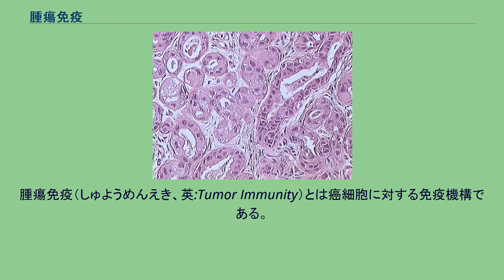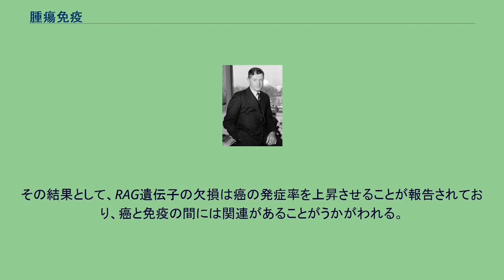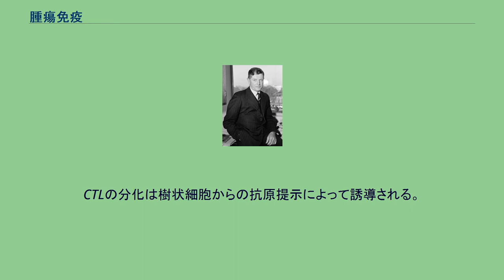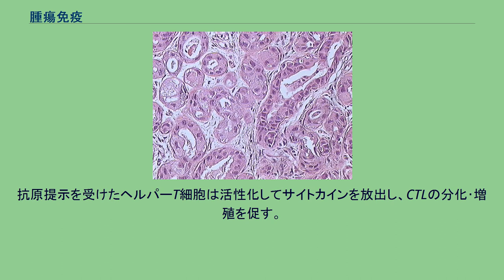腫瘍免疫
乳癌組織のヘマトキシリン-エオシン(HE)染色。
腫瘍免疫（しゅようめんえき、英:Tumor Immunity）とは癌細胞に対する免疫機構である。
癌細胞は自己の細胞の遺伝子に変異が生じることによりできたものであるにもかかわらず、宿主の免疫機構による認識を受け、排除される。
腫瘍免疫には自然免疫系と獲得免疫系の両方が関与しており、腫瘍の成長を抑制する。
フランク・バーネット 癌と免疫は関連があることは19世紀末から知られており、1891年に外科医であるW.B.コーリーが細菌由来毒素であるコーリートキシン（Coley Toxin）を癌患者に投与して、免疫を賦活させることにより癌を治癒させたことに端を発する。
1950年代に入ると｢免疫学的監視説｣と呼ばれる形でフランク・バーネットらによって提唱され、1960年代には広く受け入れられるようになった。
これは生体内では常に悪性腫瘍細胞が産生されており、免疫応答によってこれらが駆除されているというものである。
しかし、リンパ球の一種であるT細胞を持たないはずの胸腺欠損ヌードマウスと正常なマウスを比較したところ癌の発生に差が認められないことなどから免疫学的監視説は一時疑問視された。
その後の研究で胸腺欠損ヌードマウスにもNK細胞などによる免疫が残っていることが明らかになり、2001年には免疫グロブリンの多様性に関与するRAG遺伝子を欠損したマウスを用いた実験が行われた。
その結果として、RAG遺伝子の欠損は癌の発症率を上昇させることが報告されており、癌と免疫の間には関連があることがうかがわれる。
癌細胞では正常では発現しないはずの抗原が産生されることがあり、これを腫瘍特異抗原（TSA）と呼ぶ。
一方、正常組織にも癌組織にも発現している抗原は腫瘍関連抗原（TAA）と呼ばれる。
これらの腫瘍抗原は細胞の有する遺伝子に変異が起こった結果生じたタンパク質であり、その産生機構については(1)ウイルス産物（例:EBウイルス）、(2)癌遺伝子あるいは癌抑制遺伝子における変異、欠失などの変化などが提唱されている。
これらの腫瘍抗原は下記に示すような細胞により認識され、腫瘍細胞は排除されるはずであるが、実際には免疫寛容と呼ばれる機構が働いて免疫系が腫瘍細胞をうまく認識できないことも多い。
そもそも免疫寛容とは自己抗原に対する免疫反応が抑制される現象である。
免疫寛容は免疫系の自己抗原に対する特異性に関与しており、免疫寛容の機序としてはT細胞クローンの除去やアネルギー等といったものが知られている。
しかし、この免疫寛容が腫瘍抗原に対しても働くことがあり、癌細胞は生体の持つ免疫機構から免れるための機構となっている。
その他にも癌細胞が抑制性のサイトカインであるTGF-βやIL-10を放出して免疫系を負に制御する免疫寛容機構も知られている。
免疫とは細菌などの生体異物（非自己）を排除するための機構であり、正常な状態では自己に対して免疫機構は働かない。
自己と非自己の判別は各細胞が主要組織適合遺伝子複合体（MHC）クラスIと呼ばれる分子を介して提示した抗原断片を識別することによって行われる。
細胞障害性T細胞（CTL）は腫瘍免疫の主役を担う細胞であり、ウイルス感染細胞や癌細胞等の除去を担当する。
CTLによって非自己とみなされた細胞は細胞死（アポトーシス）へと誘導される。
ウイルスや紫外線などにより誘発された腫瘍は抗原性が高く、CTLにより認識されやすい。
一方、自然発癌による腫瘍細胞は抗原性が低く、CTLによってはほとんど排除されない。
CTLの分化は樹状細胞からの抗原提示によって誘導される。
樹状細胞は抗原提示細胞として働くことが知られており、抗原を細胞内に取り込んだ後に分解を行い、その断片を細胞表面に提示する。
抗原提示を受けたヘルパーT細胞は活性化してサイトカインを放出し、CTLの分化･増殖を促す。
また、腫瘍免疫には適応免疫系だけではなく、NK細胞やNKT細胞、マクロファージ、顆粒球などの自然免疫も関与しており、癌の進展を抑制している。